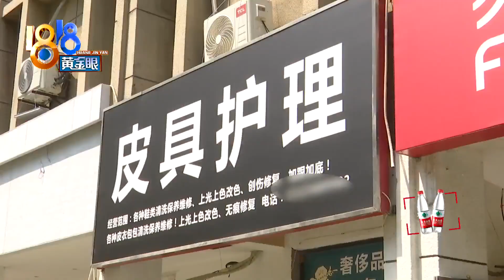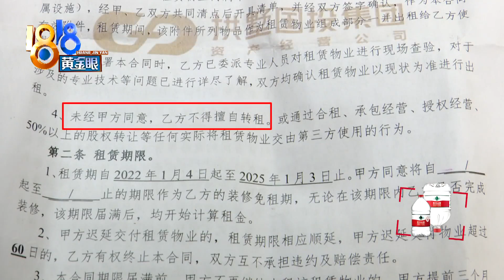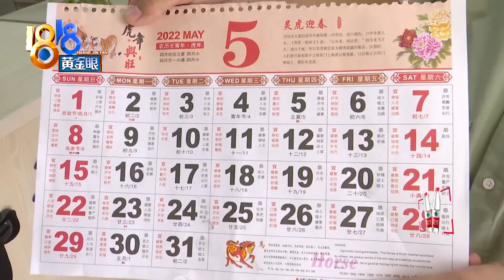租下不得转租的商铺，创业以撕碎合同收场【1818黄金眼】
【转租商铺创业 撕碎合同收场】唐先生从事皮具护理工作多年，今年想创业，转租了一个店铺。但没想到，这次的创业经历，以退回店铺、撕碎转让合同收场了 ​​​

新闻标签：